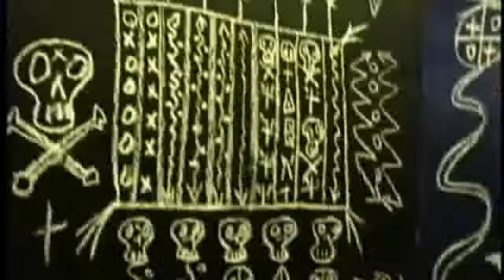OsvaldoSesti' LIMPIEZA CON CENTELLA #.2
OsvaldoSesti's webcam video vie 07 ene 2011 05:45:10 PST
LOS  TRABAJOS  CON  CENTELLA   DUEÑA  DE  LOS  MUERTOS  SON  MUY  NECESARIOS  CUANDO  TENEMOS  LETRAS  DE  MUERTE   POR MEDIO  DE  TRABAJOS  QUE  NOS  HAN  HECHO   O  ARREOS
DE  NQUISI  MALONGOS  ESPIRITUS  MALOS.
TATA IRAKA  BATALLA  MUNDO